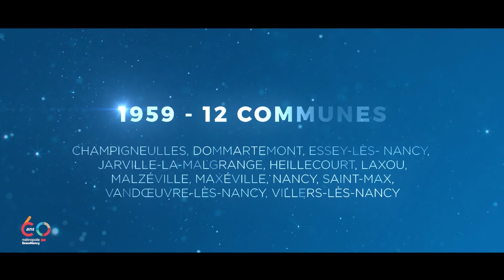1959 - 2019 La métropole du Grand Nancy, 60 ans d'histoire commune